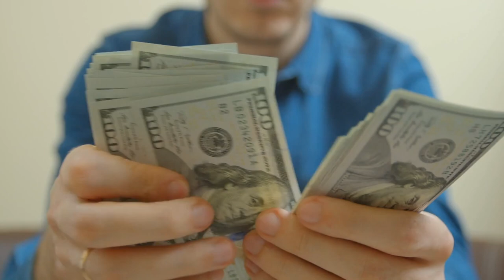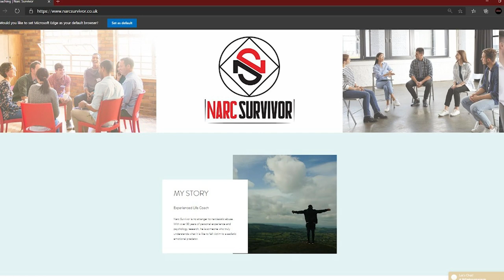5 Things That Make The Narcissist Return To You